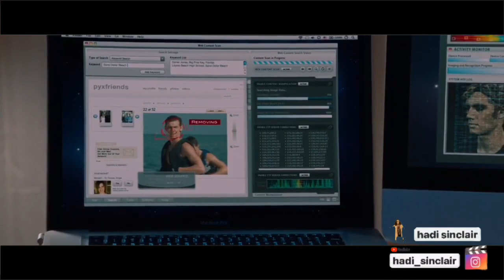DI BUNUH ALIEN BERWUJUD MANUSIA | Rangkuman Alur Cerita Film I AM NUMBER FOUR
Rangkuman Alur Cerita Film I AM NUMBER FOUR